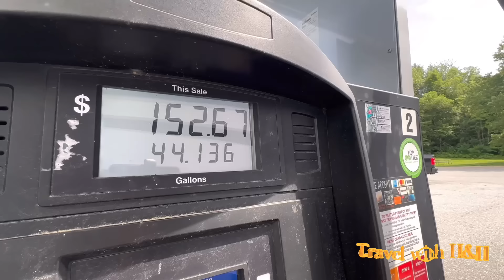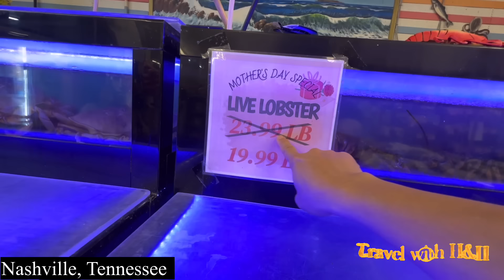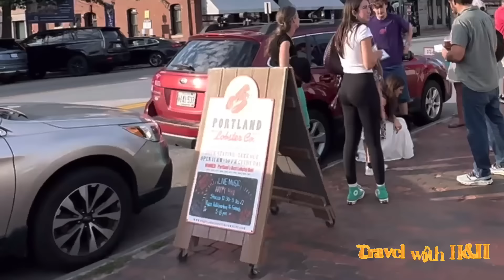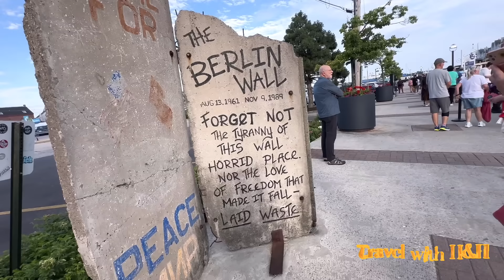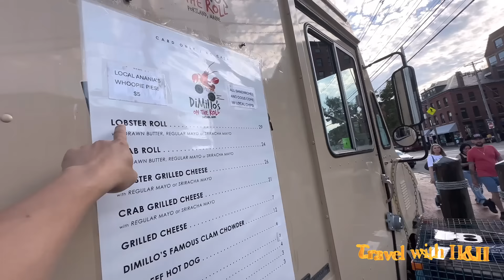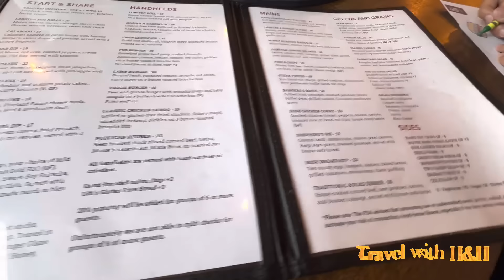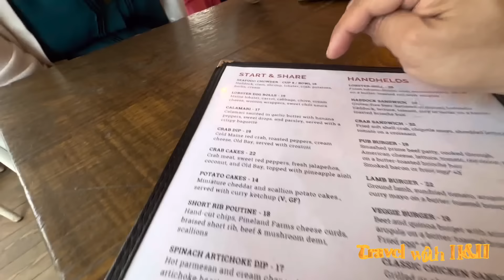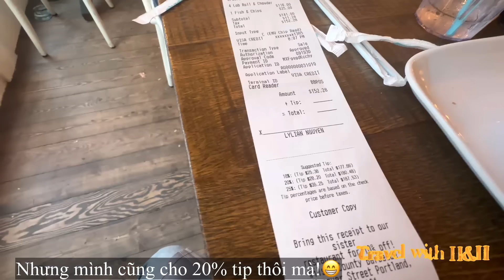[14] Portland: TP Xinh Đẹp Thủ Đô Kinh Tế của Maine|Lobster Ngon Lạ Nhất Nước Mỹ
Portland là thành phố lớn nhất và là trung tâm kinh tế của bang Maine. Nằm ở vùng New England, Portland nổi tiếng với cảng biển sầm uất, kiến trúc lịch sử và cảnh quan thiên nhiên tuyệt đẹp. Hôm nay mình cùng các bạn khám phá thành phố tuyệt đẹp này cũng như ẩm thực hải sản độc đáo của nó.